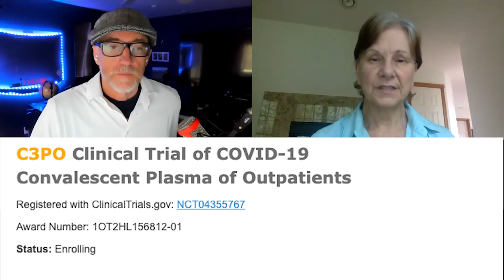Interview with Janet Woodcock | FDA Center for Drug Evaluation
Dr. Mel Herbert interviews Janet Woodcock, MD the head of Center for Drug Evaluation and Research at the FDA. They discuss the process and hopes of the FDAs program for rapid COVID drug development and evaluation.